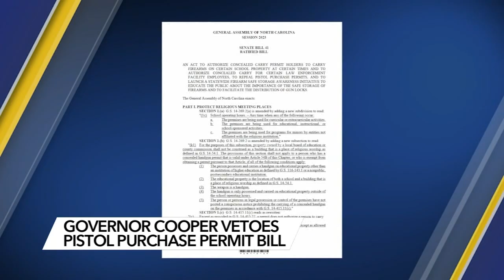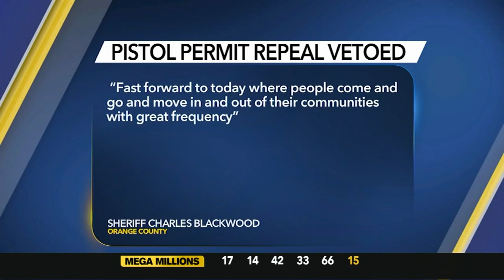Gov. Cooper vetoes bill eliminating background checks for handguns but fight not over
Gov. Cooper vetoes bill eliminating background checks for handguns but the fight is not over